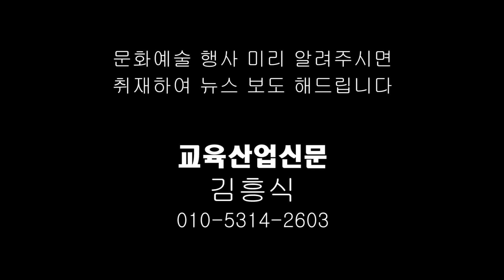시낭송수원예술인협회 회원들 윤보영 시 '애국지사의 불빛(김도연 선생)' 시낭송 - ETB 교육산업신문 TV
시낭송 수원예술인협회 회원들은 2016년 9월21일 서울 강북구 근현대사기념관 앞 광장에서 열린 나라사랑 시낭송 콘서트에서 윤보영 시인의 시 '애국지사의 불빛(김도연 선생)'을 낭송했다